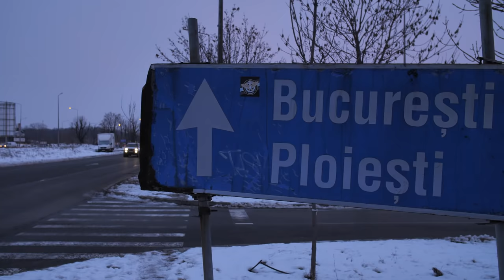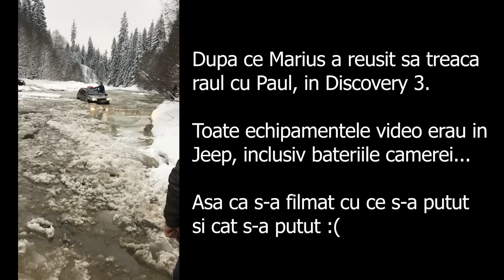S-a rupt gheata de pe rau | STACS TRAILS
WinterFUN Camping Editia 3
Afla mai multe despre bateriile Ecoflow:
Parteneri de expeditie:
WARN Industries
MAXTRAX
Motul
Garmin
Osram
FIM Caravans
RockArmy